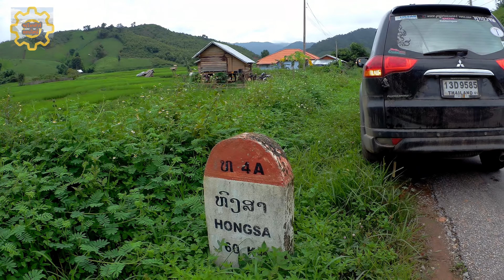หลวงพระบาง-น่าน Ep3 เส้นทางในแขวงไชยบุรีไปหงสาป่าสมบูรณ์มาก ໄຊຍະບູລີ siyabuli view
ช่วงแขวงไชยบุรีไปเมืองหงสา ในเส้นทาง ท4a จะผ่านป่าดงดิบ ทางแคบๆ เล็กๆ ผ่านถนนมี่มีแต่เหวและเป็นถนนลอยฟ้าเกือบทั้งเส้น ເສັ້ນທາງໃນໄຊຍະບຸລີມີປ່າທີ່ອຸດົມສົມບູນ.